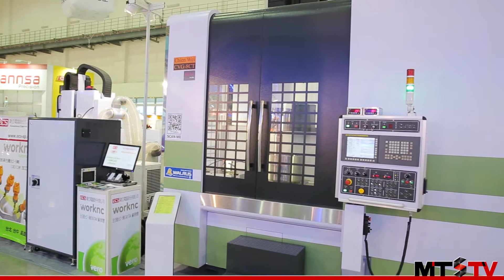MTS - Chien Wei Vertical Grinding Machine CVG 8CT - 2015 TIMTOS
For more information on Taiwan machine tool related news and exhibition please

We are at Chien Wei’s TIMTOS 2015 booth taking a look at one of their latest vertical grinding machines, this is the CVG-8CT. With a tilting head of up to 22.5° very precise grinding operations are ensured as well as a smooth surface finish because fewer vibrations are forced through the grinding wheel. This machine is also very versatile as it is suitable for both OD and ID grinding operations.